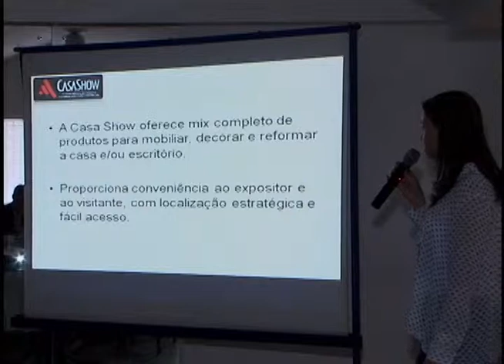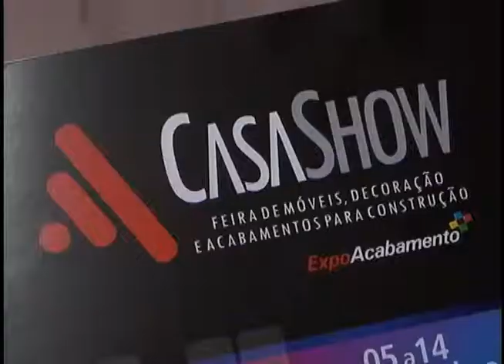TV Feevale Notícias - Lançamento Casa Show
Feira Casa Show, promovida pela Sul Eventos foi lançada oficialmente no dia sete de maio, ela vai ocorrer na Fenac no segundo semestre deste ano.